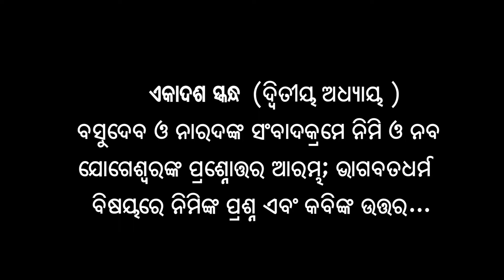ଏକାଦଶ ସ୍କନ୍ଧ (ଅଧ୍ୟାୟ-୦୨) || ଓଡିଆ ଭାଗବତ || 11th Skandha (Adhyaya-02) Odia Bhagabata || Namita Agrawal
Sarthak Music presents devotional video series Sampurna Odia Bhagabata .This video contains ADHAYA-02 of EKADASA SKANDHA from SRIMAD BHAGABATA written by Atibadi Jagannath Das.

✽ Song: EKADASA SKANDHA (Adhaya-02)
✽Series: Sampurna Odia Bhagabata
✽ Singer: Namita Agrawal
✽ Video Artist: Namita Agrawal
✽ Music Director: Traditional
✽ Lyrics: Atibadi Jagannath Das
✽ Video Director: Chandan
✽ Producer: Sitaram Agrawal
✽ Music Label: Sarthak Music

ଅତିବଡ଼ି ଜଗନ୍ନାଥ ଦାସଙ୍କ କୃତ ଶ୍ରୀମଦ୍ଭାଗବତ ଓଡ଼ିଶାରେ ସବୁଠାରୁ ଲୋକପ୍ରିୟ ଗ୍ରନ୍ଥ । ଆଜି ବି ଗାଁ ଗାଁରେ ଲୋକେ ଭାଗବତ ସପ୍ତା, ପାରାୟଣ ଓ ହରି ହାଟ ଆଦି ମାଧ୍ୟମରେ ଏହାର ପଠନ ଓ ଶ୍ରବଣ କରିଥାନ୍ତି । ଏହି ଗ୍ରନ୍ଥକୁ ନିତ୍ୟ ପାଠ କରିବାପାଇଁ ଏକ ଲୋକୋକ୍ତି ପ୍ରଚଳିତ ।
ପରମ ଶାସ୍ତ୍ର ଭାଗବତ ।
ଅଭ୍ୟାସ କରୁଥିବ ନିତ୍ୟ॥
ବ୍ୟାସଦେବ ରଚିତ ସଂସ୍କୃତ ଶ୍ରୀମଦ ଭାଗବତ ଓଡ଼ିଆ ଭାଷାଭାଷୀଙ୍କ ନିକଟରେ ଆଦୃତ ହୋଇପାରିନଥିଲା । ଜଗନ୍ନାଥ ଦାସଙ୍କ ପିତା ଭଗବାନ ଦାସ ବଡ଼ଦେଉଳରେ ପୁରାଣପଣ୍ଡା ଥିଲେ । ତାଙ୍କ ପରେ ଜଗନ୍ନାଥ ଦାସ ପୁରାଣପଣ୍ଡା ହେଲେ । ସେ ସଂସ୍କୃତ ଭାଗବତକୁ ସରଳଭାଷାରେ ବୁଝାଇ ଦେଉଥିଲେ । ଜଗନ୍ନାଥଙ୍କ ବୋଉ ଓଡ଼ିଆ ଭାଷାରେ ପଦ୍ୟରୂପରେ ଶୁଣିବା ପାଇଁ ପୁଅକୁ ନିର୍ଦ୍ଦେଶ ଦିଅନ୍ତି । ବିଧବା ମା’ ବାର୍ଦ୍ଧକ୍ୟର ପୁଣ୍ୟ ସଞ୍ଚୟ ଆଶାରେ କୃଷ୍ଣଚରିତ ଶୁଣିବାକୁ ଆଶାୟୀ ହେବାରୁ ଜଗନ୍ନାଥ ଦାସ ଜନନୀର ଅଭିଳାଷ ପୂରଣ ନିମନ୍ତେ ଅଧ୍ୟାୟେ ଅଧ୍ୟାୟେ ପଦ୍ୟାନୁବାଦ ଶୁଣାଇବାକୁ ଲାଗିଲେ । ସେହି ପଦ୍ୟାନୁବାଦ ଭାଗବତ ଗ୍ରନ୍ଥର ରୂପ ନେଲା । ଜଗନ୍ନାଥ ଦାସ ଗୋସ୍ଵାମୀ ବଟ ଗଶେଶଙ୍କ ନିକଟରେ ବସି ସଂସ୍କୃତ ଭାଗବତକୁ ଓଡ଼ିଆ ଭାଷାରେ ନବାକ୍ଷରୀ ବୃତ୍ତରେ ରଚନା କରିଥିଲେ ।
A radiant star in the ambiance of Odia literature, Jagannath Das is a prominent name among the Panchasakhas of 16th Century. He was born in 1490 on Radhastami Day about 5 away from Puri, in Kapileswarpur Sashana. His consummate work 'Bhagabata' is daily read almost in every household of Odisha. In the history of Odia literature and culture the name of Jagannatha Das has been immortalized as a leading devotee. His father's name was Bhagaban Das and his mother's name was Padmavati. Atibadi Jagannath Das was one among the five comrades of his contemporaries like Achyutananda, Balarama, Sishu Ananta and Yosabanta Dash who pioneered the Bhakti movement in Odisha. His unique creation 'Srimad Bhagabata' is a pioneering piece of Odia literature. It continues to evoke spiritual feeling with an established ritual of regular recitation. Odia "Bhagabata Ghara'bears ample testimony to this fact. One can hardly find a village in Odisha, where there is no 'Bhagabata Ghara' and a house , where Jagannatha Das's unique creation Bhagabata is neither worshiped nor recited. Bhagabata is really the companion of life and death of an Odia. For ages together this masterpiece is the pathfinder of knowledge and devotion of crores of Odias. Its universal appeal is as old as perennial now. Taking into account all these factors, it can undoubtedly to be told that 'Bhagabata Tungi' was the life or nerve center of rural life in Odisha.